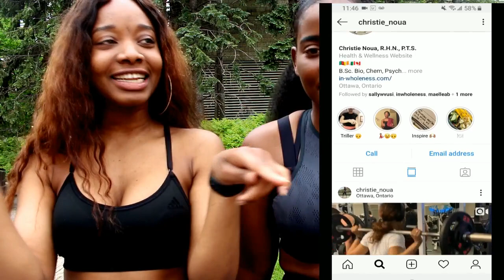MAKIMOMENTS|| HACIENDO EJERCICIO CON CHRISTIE|| GYM